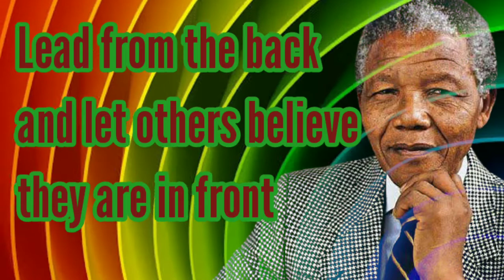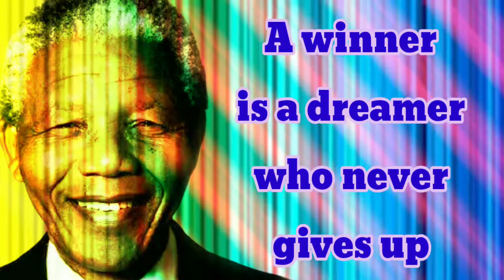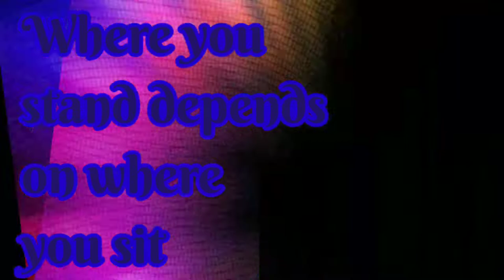NELSON MANDELA QUOTE (PART 1)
Description

Quotes of Noble Peace Prize Nelson Mandela.